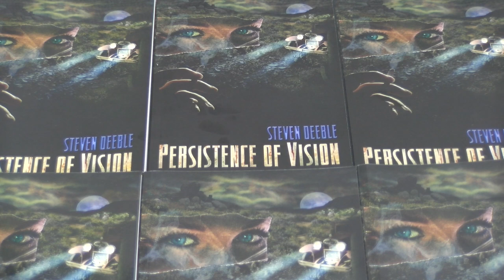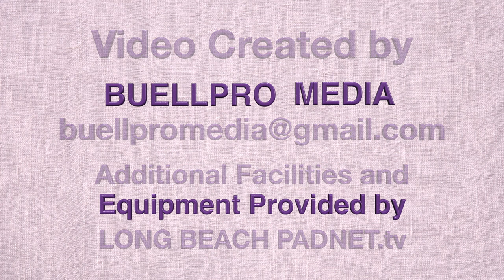Steven Deeble El Dorado Library Speech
Steven Deeble began writing in earnest in sixth grade, grinding out screenplays and short stories on a cast-iron Underwood typewriter that outweighed him by 80 pounds.

In college he worked on the student newspaper for fun. He won awards for his critical review of films, as well as his photography.

His first professional writing appeared in the Los Angeles Times.
He studied film, journalism, and electronics in college, parleying this into a career in technical writing. He wrote, produced, and directed three short films based on original screenplays.

His short story ‘On the Run in the Getaway Car’ appears in Lummox Number 6.

He published ‘Persistence of Vision’, an historical detective thriller taking place across Southern California in 1929, last Fall. The book features characters from the Golden Age of Hollywood including Charlie Chaplin, Stan Laurel, Lon Chaney, and John Barrymore.

His second book, ‘Throwback Thursdays: A Sketchbook’, comes out later this year. The book features autobiographical ‘sketches’ from the author’s life, written using the 2000-character limit of Facebook posts. The book includes the 60-70 pieces that have already been posted on Facebook, as well as additional ‘sketches’ that connect or extend those already published.

A sequel to ‘Persistence of Vision’ is also in the works. The new novel follows some of the characters from the first book as they travel across country and further into Daniel Moretti’s back story as both son and brother, and as a veteran of World War I.

Steven Deeble

‘Persistence of Vision’

‘Throwback Thursdays: A Sketchbook’

Amazon

Persistence of Vision Book:

Is a noir crime thriller that takes place across Southern California in the late Spring of 1929.  It follows the downward spiral of Riverside County Sheriff’s Detective Daniel Moretti as he investigates the murder of a private detective found in the Palm Springs home of a wealthy Hollywood couple.

Moretti has reached the end of the road.  His checkered past begins to seep into his troubled present.  He wrestles with his demons as he pursues the killer, only to find a trail of death that leads to his own door.

Steven Deeble started writing pieces for Throwback Thursdays several years ago. They ran the gamut – celebrity encounters to police encounters to pieces about my friends and family.

Steven Deeble collected them together, along with an additional group of stories that bridge and expand the ones that have already been published.